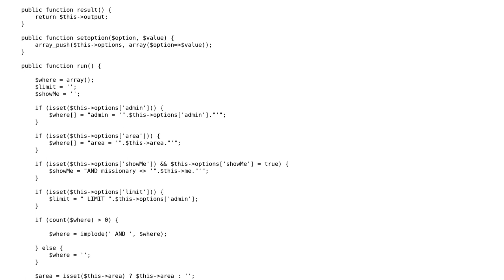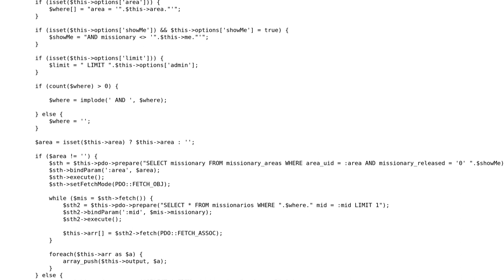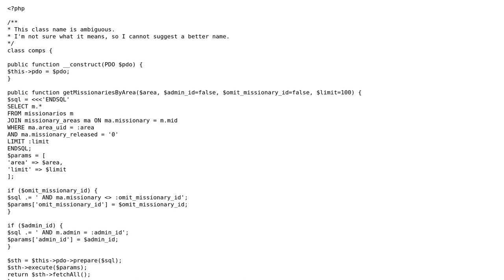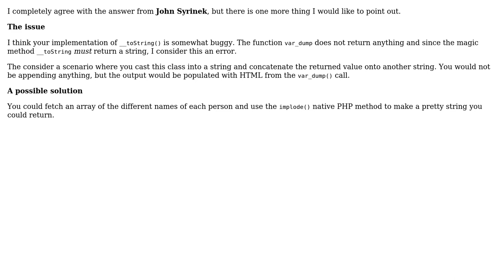Code Review: Pulling people out of a database (2 Solutions!!)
Code Review: Pulling people out of a database

With thanks & praise to God, and with thanks to the many people who have made this project possible! | Content (except music & images) licensed under CC BY-SA | Music | Images & others | With thanks to user watzon user Johntron user AnotherGuy user 200_success and the Stack Exchange Network Trademarks are property of their respective owners. You are responsible for your own actions.